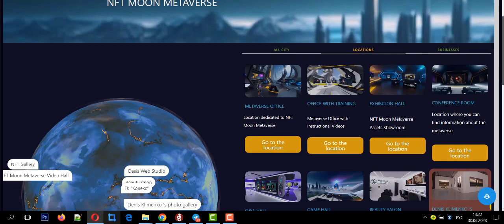3D map and map of locations of virtual interactive space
We have another update🔝

We have added a 3D map and a map of the locations of the virtual interactive space. Now it has become even more convenient to move through spaces.

🔴All purchased locations have priority in placement on the map. This increases the speed of getting users to your location.